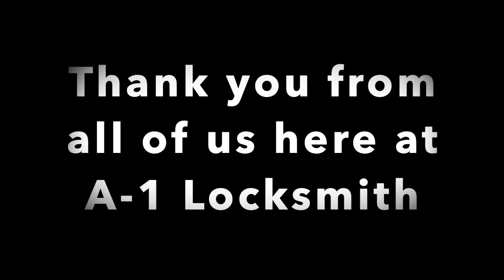Thank you from all of us here at A-1 Locksmith!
Thank you to our wonderful customers and community for giving us the opportunity to donate 15,600 meals through the North Texas Food Bank. Because of our amazing customers and employees, we have been able to provide meals to those in need.